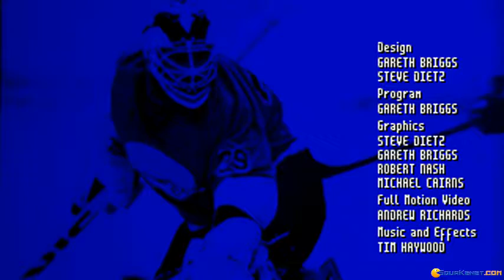World Hockey '95 gameplay (PC Game, 1995)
Introduction and gameplay for World Hockey '95 (aka alex dampier pro hockey 95), Dos PC game produced by Merit Studios in 1995
World Hockey '95 is an ice hockey game pretty good, focusing on international matches. The player can choose to control any of the leading national ice hockey teams in the world, and compete against other countries.